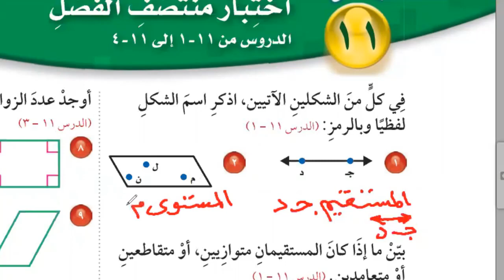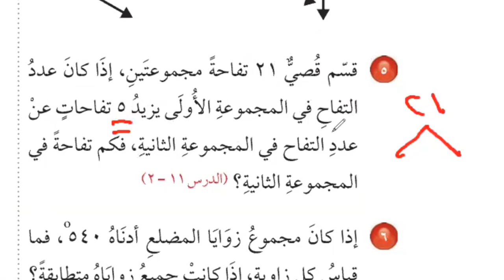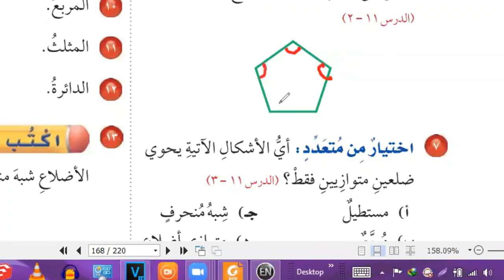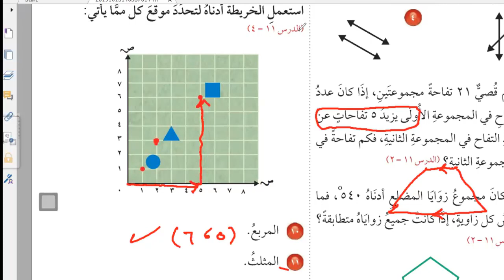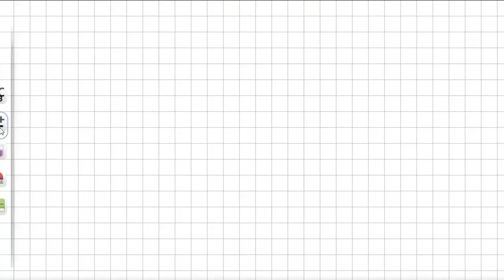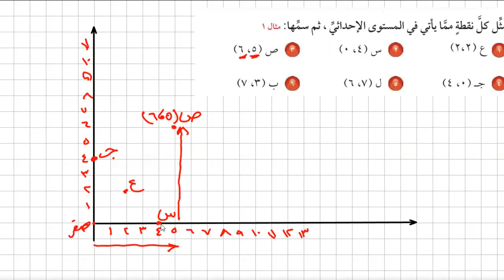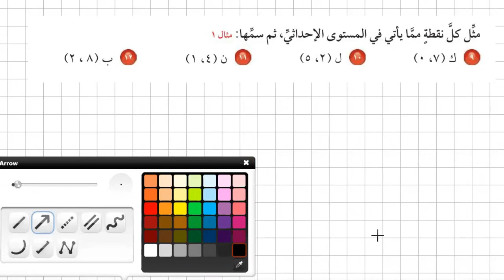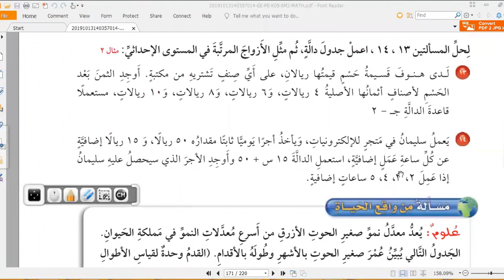تمثيل الدوال خامس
by mohamed mansour